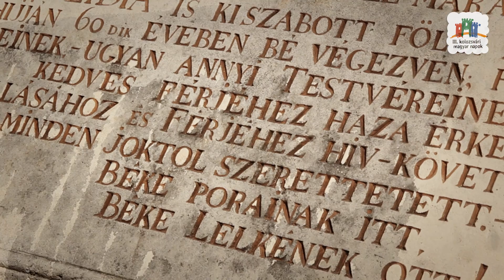III. Kolozsvári Magyar Napok - Házsongárdi séta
Gergely Erzsébet, a Házsongárd Alapítvány elnökének vezetésével fedezhették fel a temető titkait az érdeklődők.

A temetőben tett ismeretterjesztő séta a Kolozsvári Magyar Napok folyamatos napi programpontja. Mindenkit szeretettel várunk.